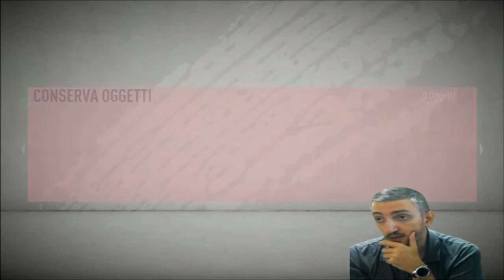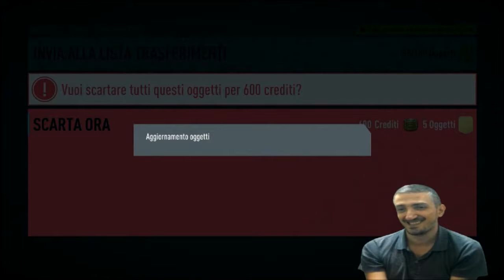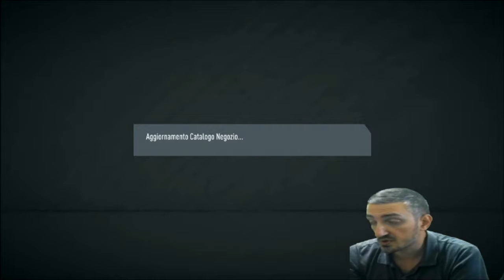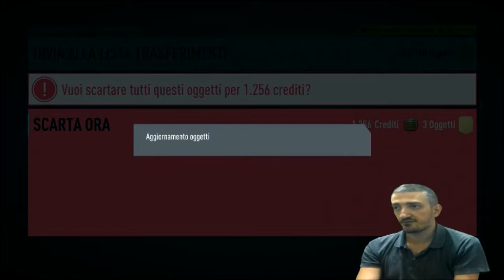FIFA 20 PACCHETTI WEEK E RIVALS #2